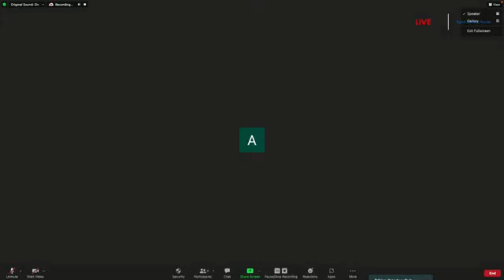Getachew Reda | Mekete Tigray Festival 2022 | Getachew Reda Interview